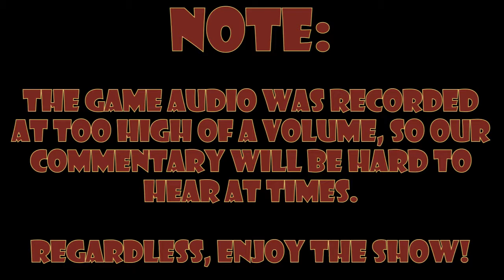Luigi's Mansion: Naked people suck - Part 9 - Royal Goobs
I'd gladly play some poker while taking a shower!